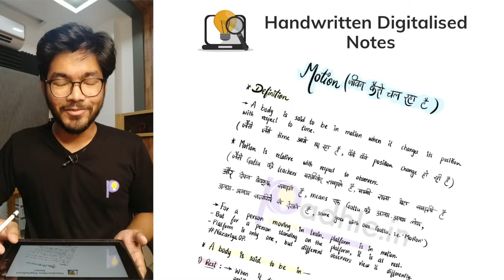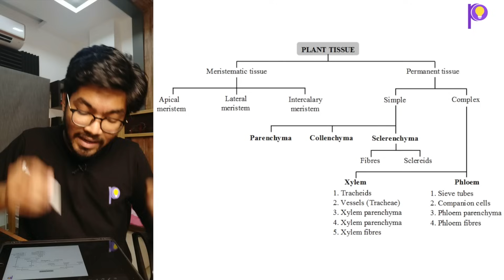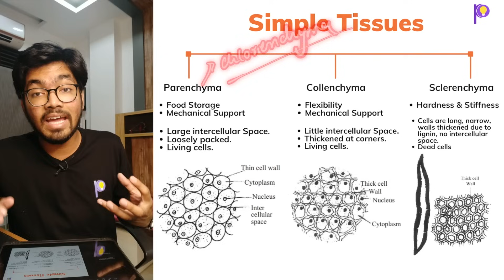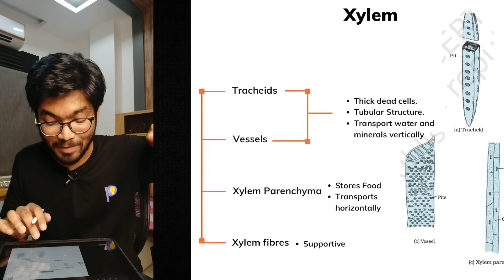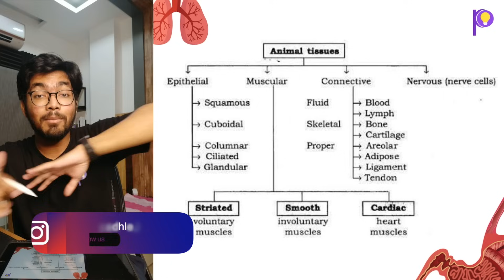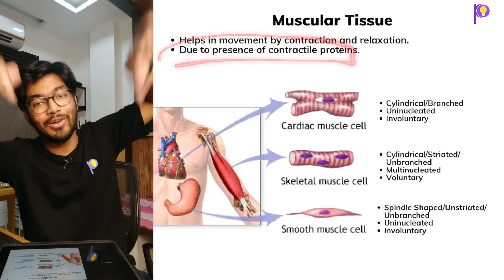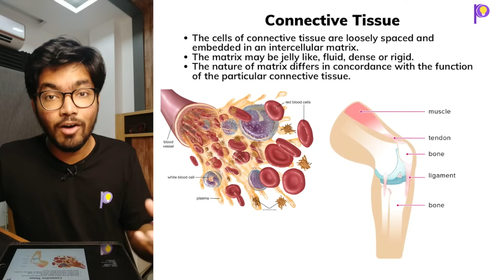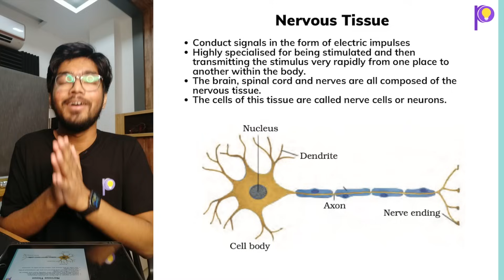Tissues - Animal & Plant Tissues | Class 9 One-Shot Easiest Lecture | Class 9 Science Ch 6 | 2022-23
Tissues - Animal & Plant Tissues | Class 9 One-Shot Easiest Lecture | Class 9 Science Ch 6 | 2021-22
Topics Covered -
1) Tissues Class 9
2) Tissues Class 9 in Hindi
3) Tissues Class 9 one shot
4) Class 9 Biology Tissues
5) Tissues Chapter 6

Regards,
Team Padhle